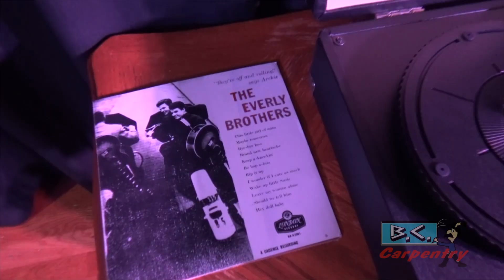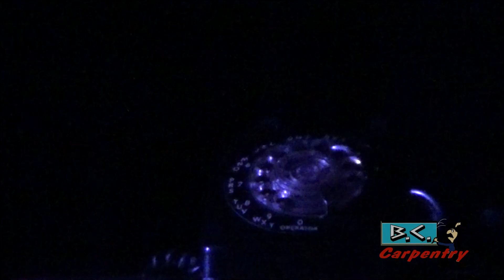Dress rehearsal and cast interviews - Appalachian Ghost Stories - Good Neighbors Theatre - 10-15-24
Recorded with author's permission at Good Neighbors Theatre in Byrdstown, TN on October 15th, 2024.

8780 Highway 111, Byrdstown, TN, United States, Tennessee